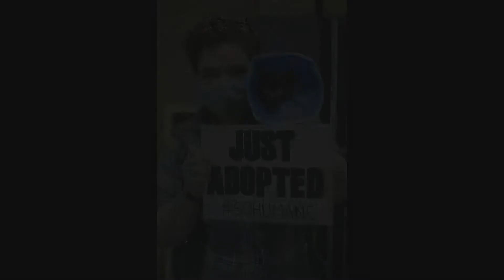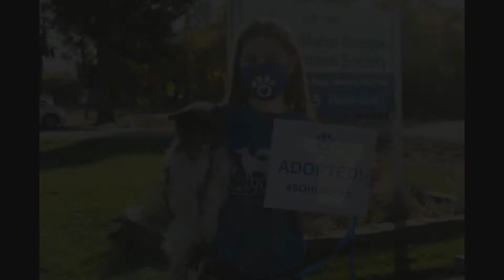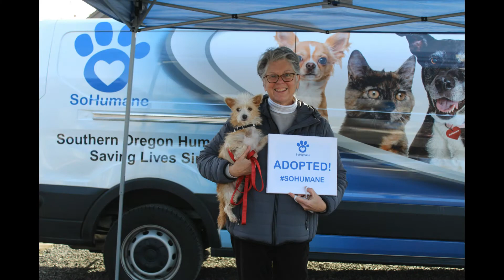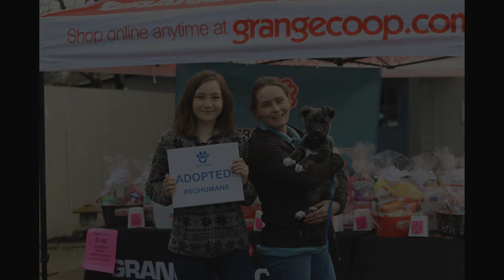Adoption Day at SoHumane!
At SoHumane the staff and volunteers create life-long matches between pets and adopters. We take a hands-on, personal approach to each and every adoption. Finding homes for animals is the most important thing that we do. Positive outcomes for homeless pets are only possible with the support of caring individuals and community members. SoHumane is honored to be a safe haven for animals whose guardians can no longer care for them. Together we can make a lifesaving difference for deserving animals who simply need a second chance. We can ensure that all of the dogs and cats at SoHumane, including seniors and those with special needs, will have a safe and warm place to call home. Thank you for supporting the Adoption Program at SoHumane.